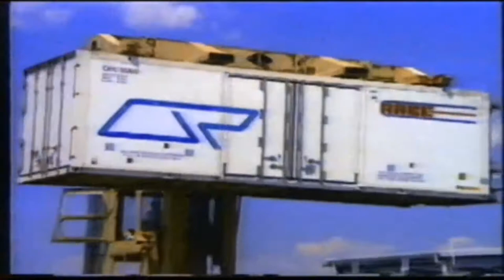Queensland Railways Advertising (1986): 'Take It Easy, Take A Train"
Queensland Railways 30 second television advert from 1986, with its simplistic slogan promoting its suburban passenger, country/long distance and freight services.

Many of these services no longer exist due to rationalisation and surplus requirements. It is an important time piece of our states railways and how they used to operate.

*Video Notes: Please credit us for use of this material and if use, please write. This is copywrited to ourselves, the Railway Preservation Society Of Queensland in our archival material.*